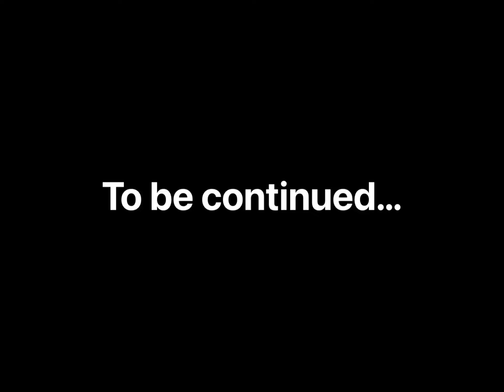Bert’s Thanksgiving Part 2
Hi! This is Bert’s Thanksgiving Part 2!